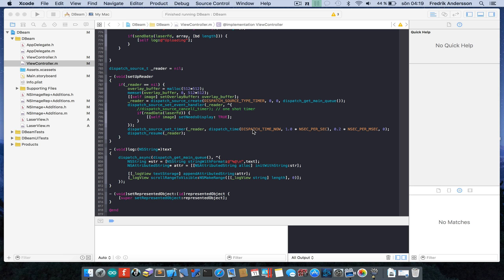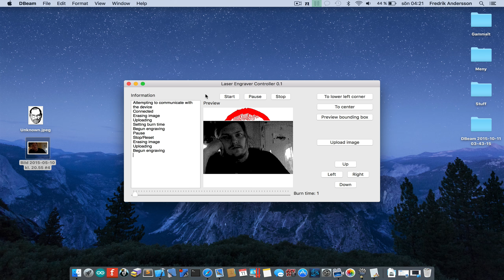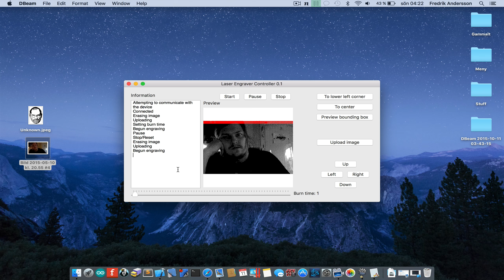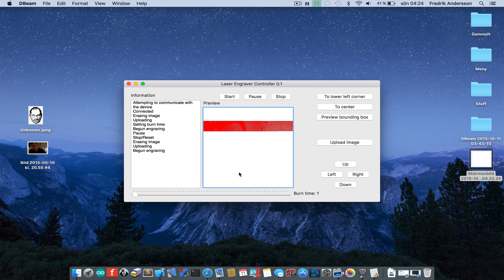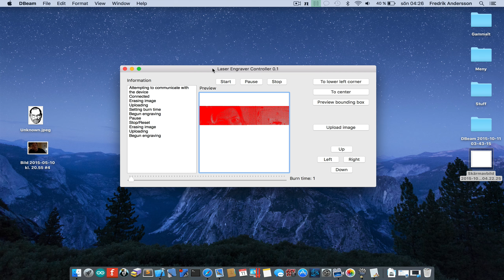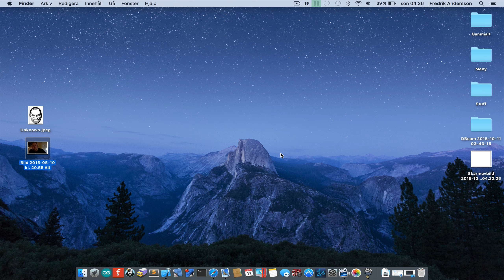NEJE Laser Engraver Mac OS X Host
I’ve spent some hours reverse engineering the NEJE laser engraver protocol and wrote a simple Mac OS X application based on it.

This demonstration displays the visual feedback based on what the engraver says it’s been writing as well.

Feature wise it’s pretty much equivalent to the factory supplied windows host now (the only setting I haven’t replicated is the motor stepping setting; should be easy but I haven’t found a reason to change it yet…)

Drivers working with this version is

(I don't use these personally but it's said to work)

(I used these and it worked fine for me, I believe the alternative is just as good)